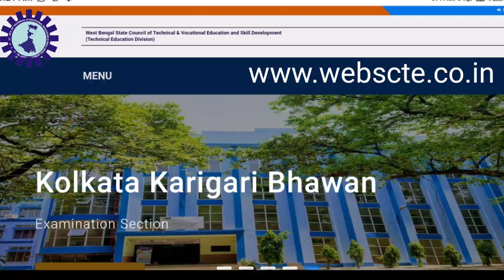JEXPO & VOCLET 2021 || এক সাথে দুটো পরীক্ষা কিভাবে দেবে || কারা দিতে পারবে?jexpo2021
Application- 25th March 2021 to 14th June, 2021.
Date of Entrance exam- 18th July, 2021.

তোমাদের মধ্য থেকে যারা এখনো পর্যন্ত জেক্সপো ফ্রি কোচিং এর জন্য আবেদন করনি নিচে দেওয়া লিঙ্ক থেকে আবেদন করে নাও এক্ষুনি

Open free Trading Account, & Get Rs. 500 amazon pay Balance Now😍

থেকে payment ক রলে ১০০টাকা Cash Back পাবে

voclet 2021 form fill up,
jexpo 2021 suggestion,
jexpo 2021 counselling,
jexpo 2021 eligibility criteria,
jexpo 2021 form,
jexpo exam 2021 form fill up,
jexpo 2021 iaspaper,
jexpo 2021 registration process,
voclet 2021 book,
voclet 2021 application form,
voclet exam 2021,
voclet registration 2021,
voclet syllabus 2021,
2021 voclet exam date,
voclet counselling 2021,
voclet suggestion 2021,
voclet exam 2021 syllabus
voclet 2021 book
sequels 2021
upcoming sequels 2021
voclet 2021 exam date
voclet exam date 2020
voclet form fill up last date 2020
voclet 2021 syllabus
voclet form fill up 2021